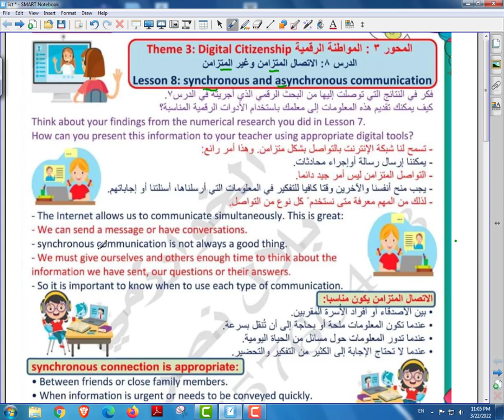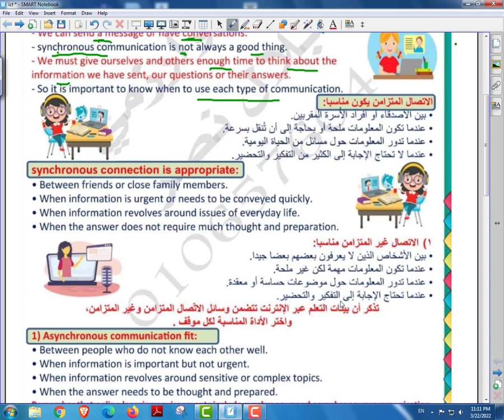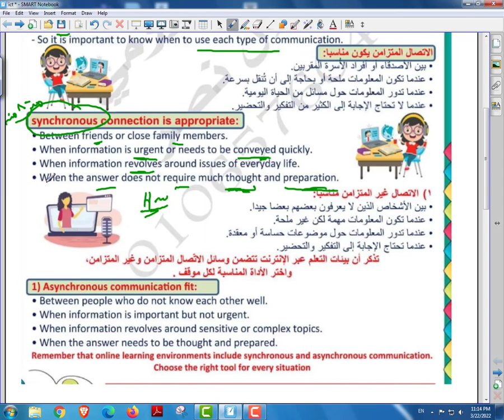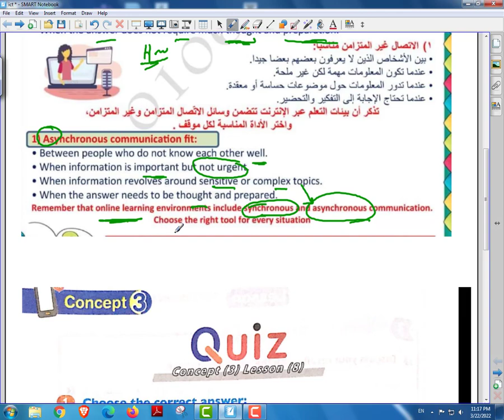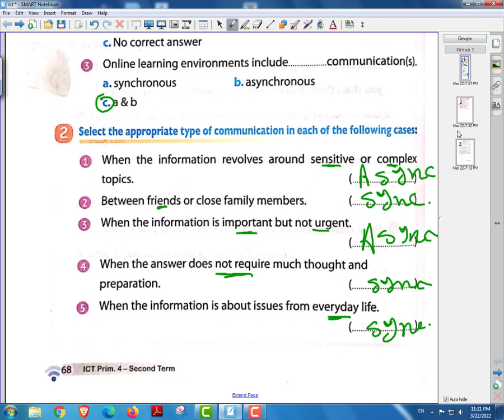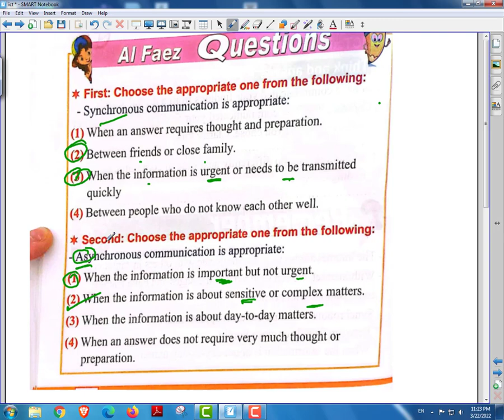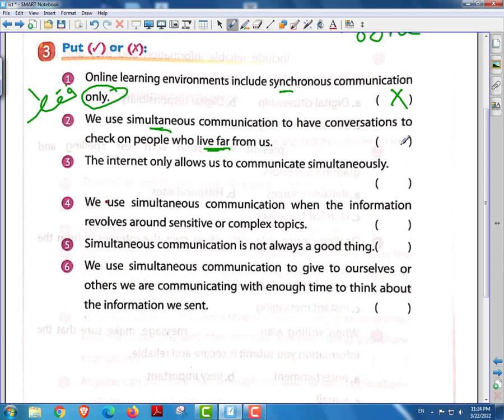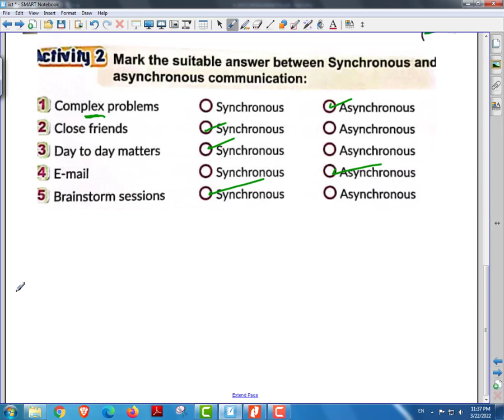ict grade 4 axis 3 lesson 8 شرح ictرابعه ابتدائي المحور الثالث الدرس 8 synchrouns and asynchrouns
شرح تكنولوجيا المعلوماتictرابعه ابتدائي الترم الثانى المحور 3 الدرس 8
حل اسئله كتاب بونى والفائز وسندباد